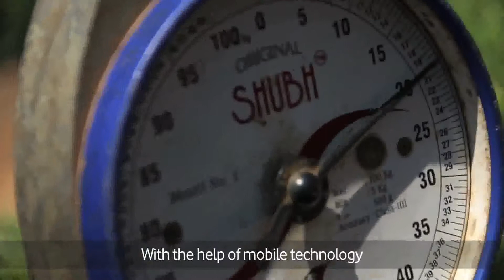ATLM : Winner : Mobile for good award 2013